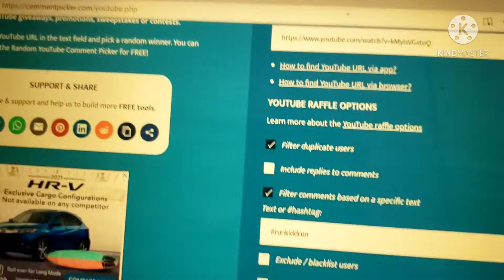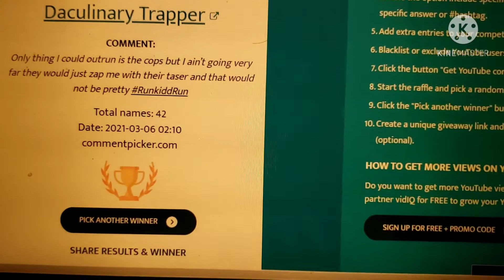And the 200 sub winner is?????